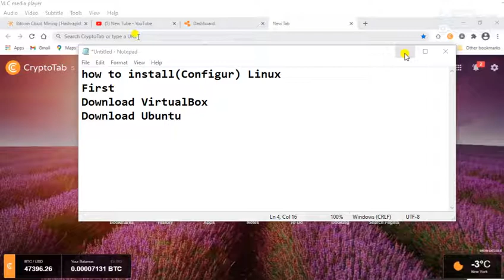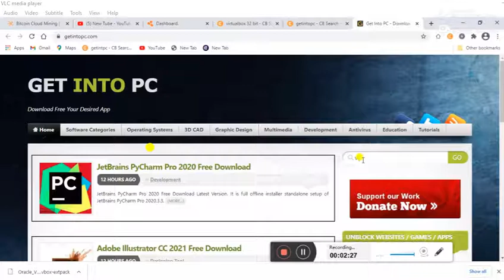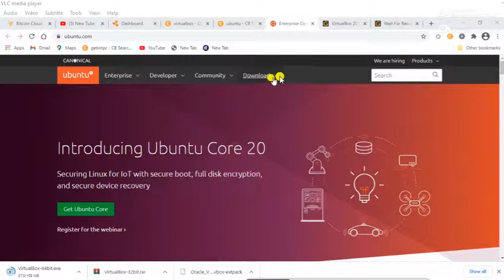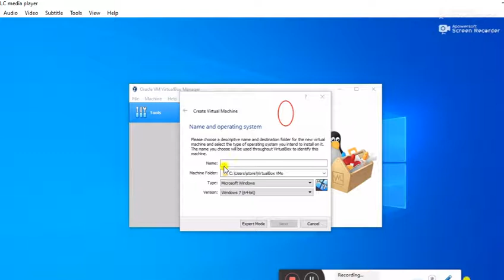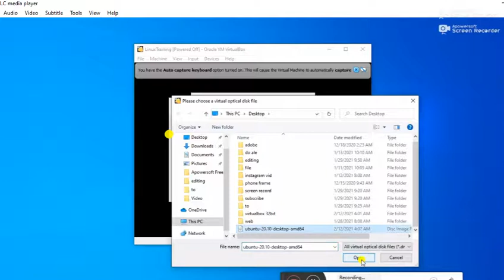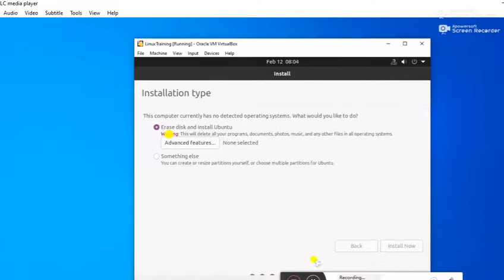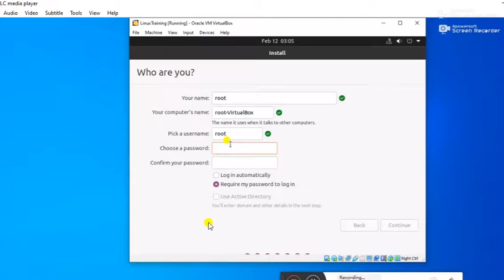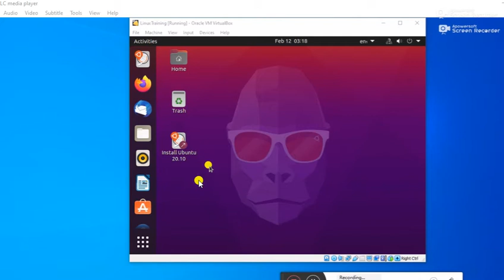how to install ubuntu Linux step by step| Linux ለመጫን ከመጀመሪያው እስከ መጨረሻው